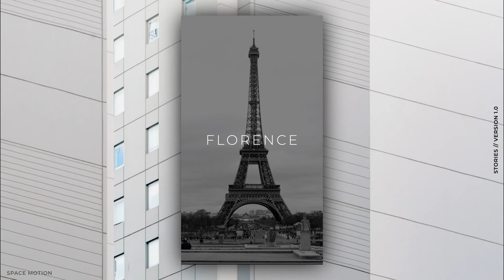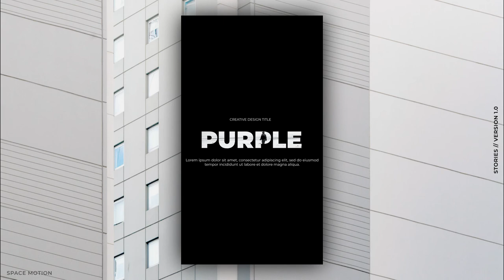Minimal Stories | After Effects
Minimal Stories
After Effects
The template is easy to customize, change the text, images, colors
Fast render
No plugins
Video tutorial